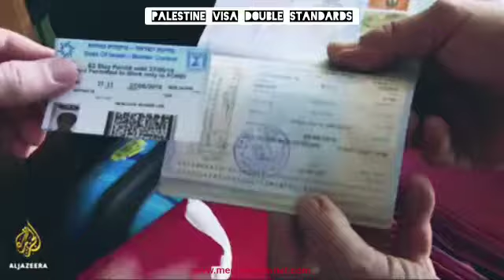Visa waiver for Israeli's but not Palestinians. Why double standards?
Despite SA's official stance expressing support for the Palestinians right to self-determination, the country has been accused of hypocrisy in that it does not allow Palestinians a visa waiver but grants this privilege to citizens of its oppressor - apartheid Israel. This privilege has been abused on a number of occasions such, inter alia, the 2010 El Al saga at ORT International.

This is MRNs latest video. Please share widely